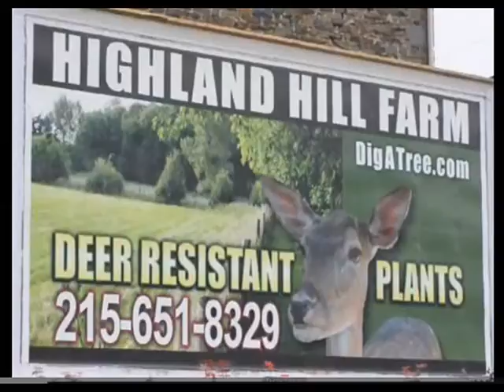My Take on George Zimmerman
My, Take, on, George, Zimmerman,My Take, on George Zimmerman, Take on George, Zimmerman,